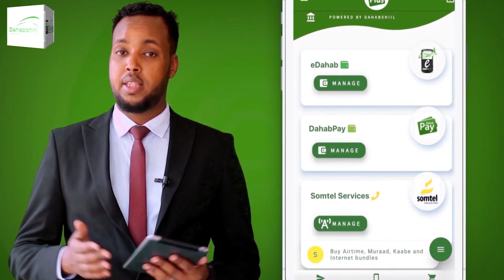Itoobiya Oo Sheegtay Iney Tplf Ka Qabsatay Waddo Halbowla Ah